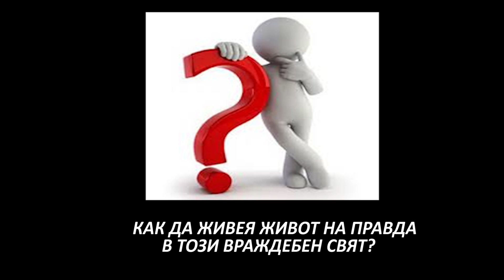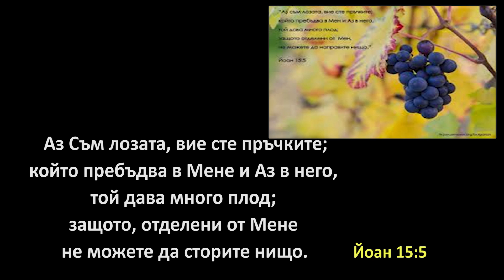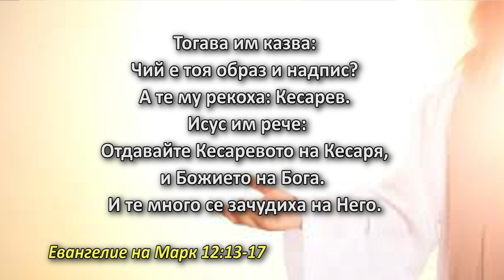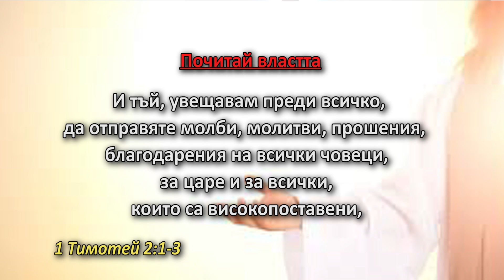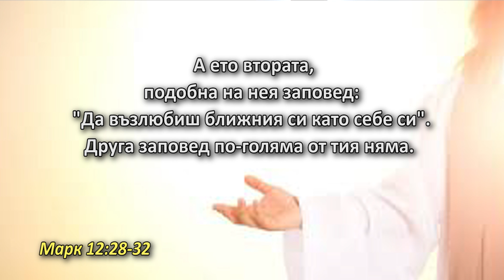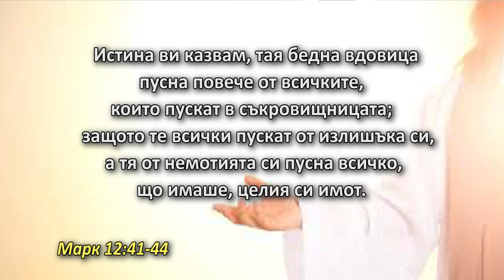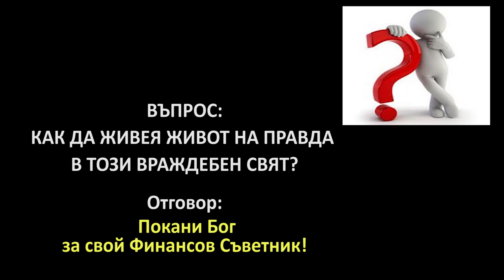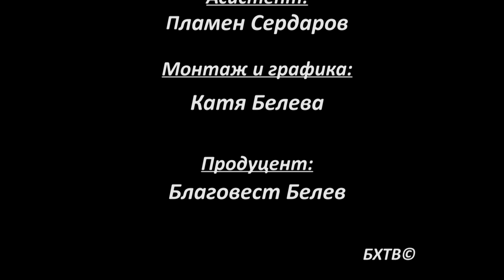БХТВ - "Как да живеем в този враждебен свят " - п-р Георги Тодоров - ХЕБЦ Варна